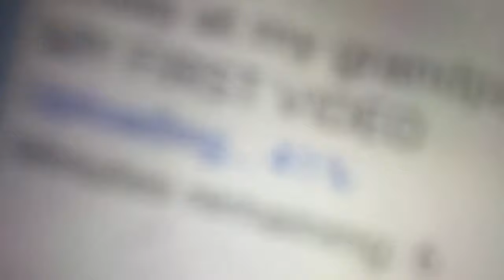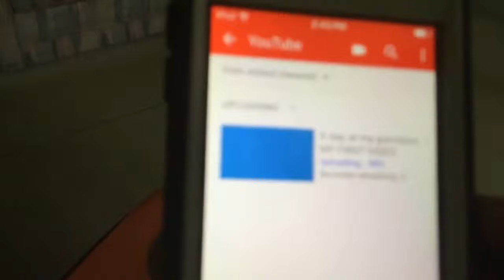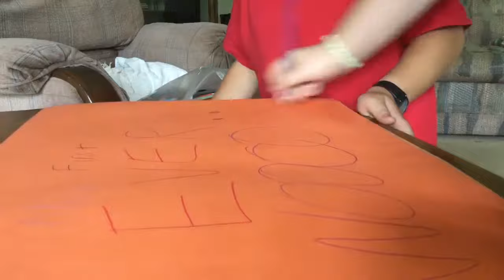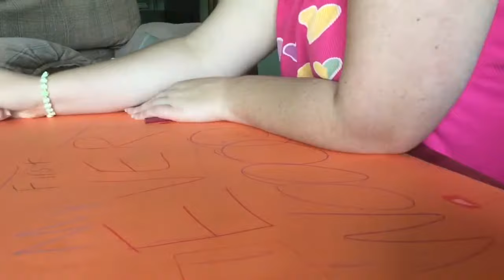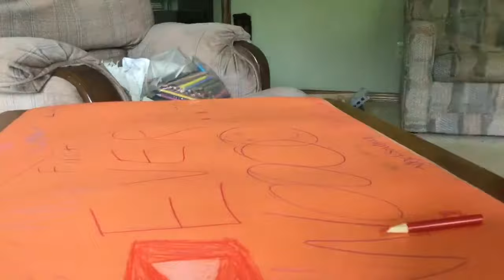My Cousin's First Video Celebration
My cousin Angelo Southern uploaded his first video, so we decided to celebrate.
Logan Paul- Paradise in you
LiSA- My Soul Your Beats